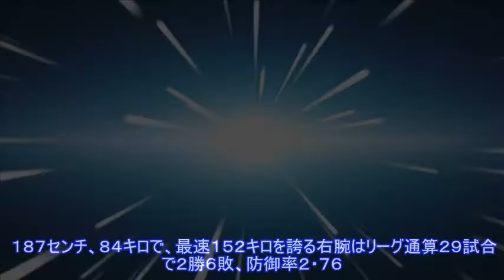【球界ここだけの話（２０６０）】プロ注目の六大学右腕は明大の入江 背番号「１１」が受け継ぐ秘伝の練習Top News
,#【球界ここだけの話（２０６０）】プロ注目の六大学右腕は明大の入江　背番号「１１」が受け継ぐ秘伝の練習Top,#【球界ここだけの話（２０６０）】プロ注目の六大学右腕は明大の入江　背番号「１１」が受け継ぐ秘伝の練習Top
【球界ここだけの話（２０６０）】プロ注目の六大学右腕は明大の入江 背番号「１１」が受け継ぐ秘伝の練習Top News 写真拡大 １試合総当たり制で行われた東京六大学野球春季リーグ戦が幕を閉じ、より日常的なスポーツの秋を求める日々へ向かう。 そんな中、１０月２６日のプロ野球ドラフト会議に向けて東京六大学で注目されるのは、明大の背番号「１１」を着ける入江大生投手（４年）だ。 「左腕では早川